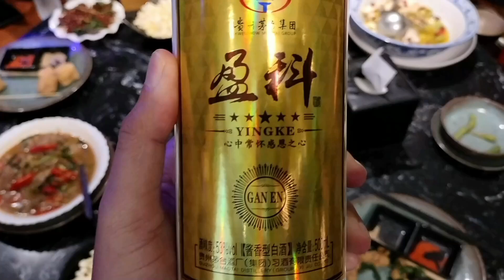Yingke Staff Party 29-Jun-2024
i want to show you about my blog of my family ,